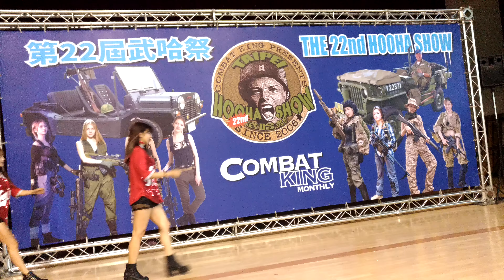170903 第22屆武哈祭Day.3 主舞台表演 璇璇 林小蔓 KIWI 毛毛 蕭蔓蔓